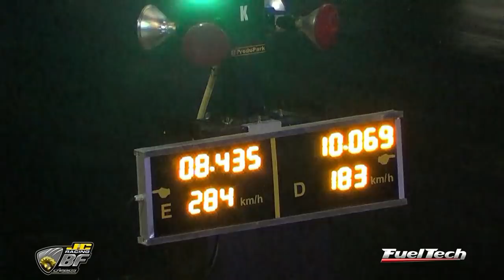1º Festival Velopark 402m 2018 - Subaru XTM 4x4 a 285km/h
Confira as Puxadas do Subaru  xtm de  Eduardo Veron
Carro constante nos 8 segundos medios em 402m